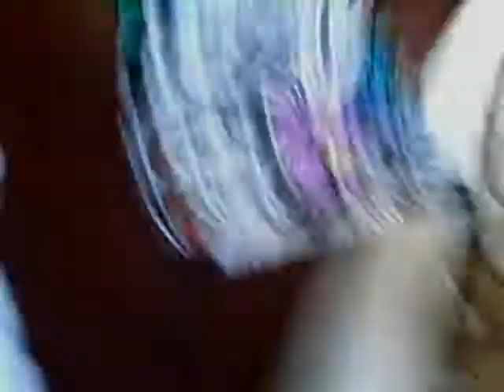Colouring my velvet art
Hi guys today I will be colouring my velvet art in silntes. See you guys In my next video. Bye guys